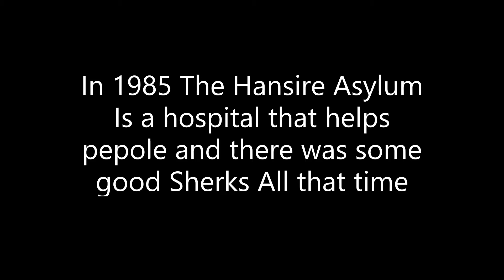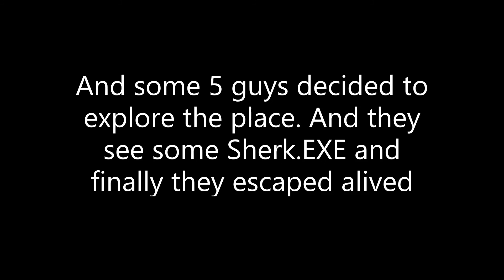The Story Abut Five Nigths At Sherks Part 1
Part 2 : 30th June 2021